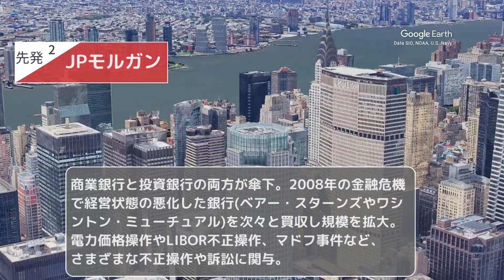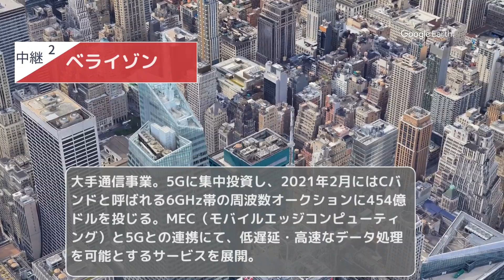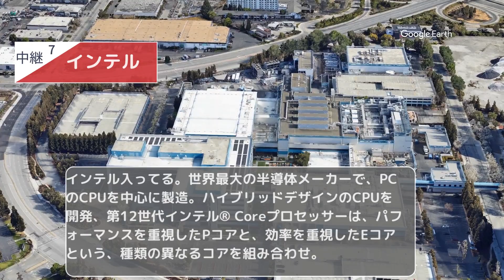【打線組んだった】絶対点数入らへんやろ